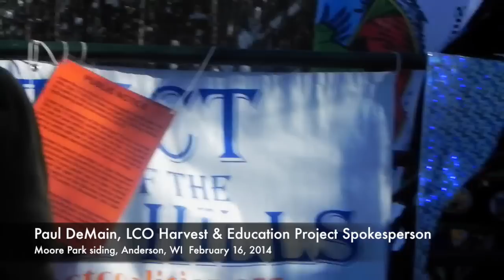Paul DeMain Explains the Hunt for the Golden Goose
February 16, 2014 - At the Hurley Chamber of Commerce awards banquet last month, GTac President Bill Williams was given an award for best area business. In his acceptance speech he said that people opposing the proposed open pit iron mine that would be the largest in the world and would threaten to destroy the Bad River watershed and miles of air and water around it were aiming to kill the "golden goose" of a mine that might create a few hundred jobs for a couple decades. Defenders of the water know that the real golden goose in Iron and Ashland counties is the wilderness, the clean air and water in the region.

Today two groups set out from opposite directions on highway 77 to make that point, and to challenge a law written by and passed for GTac that prohibits public access to managed forest land around mining activity sites. Nearly 100 people marched to the Moore Park siding for a press conference, and several dozen breached the forbidden zone to enjoy the gorgeous, sparkling winter day in the Penokee Hills.

In this video Paul DeMain explains.